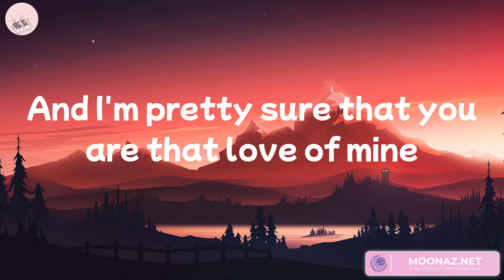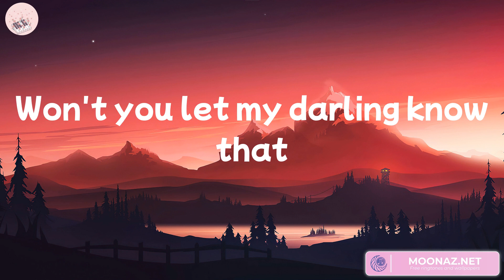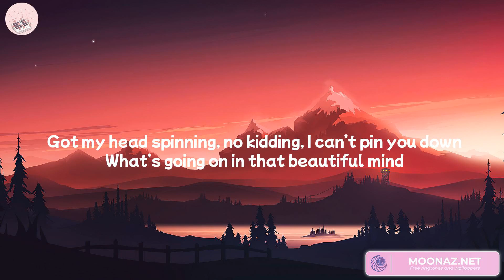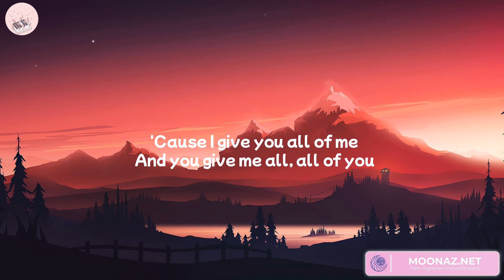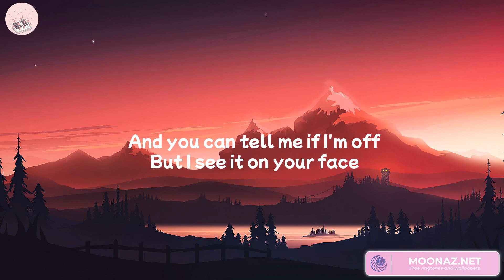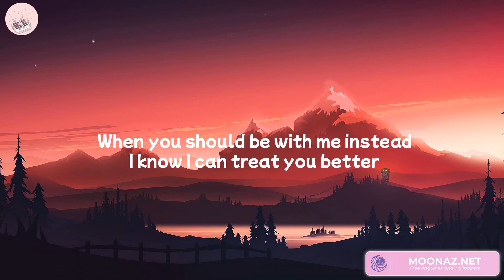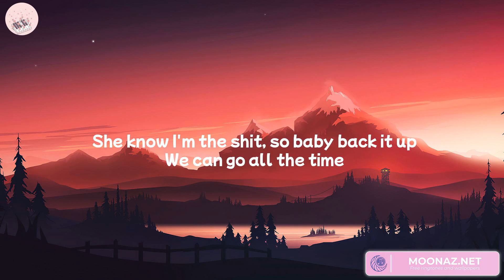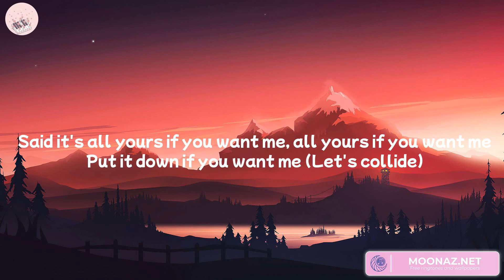Ruth B. - Dandelions (Lyrics) John Legend, Shawn Mendes, Justine Skye... Mix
Lyrics:
Mine
Smile
Mine
Smile
Mine
Smile
Mine